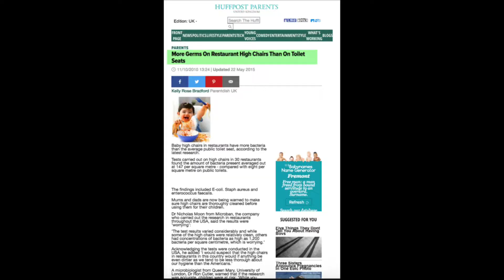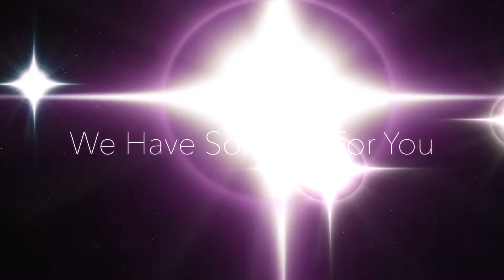Do you know Public High Chair dirtier than Public Toilet Seat ?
We have solution for you to avoid our baby direct contact on Public High Chair - Poppy Seat Cover.